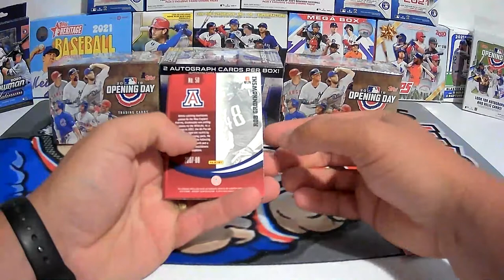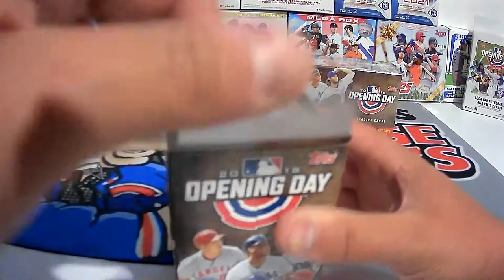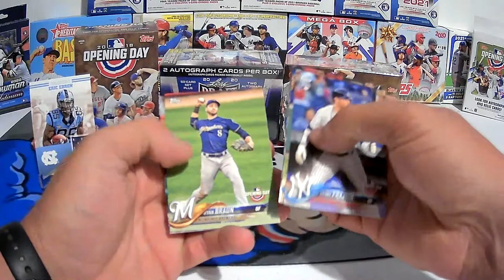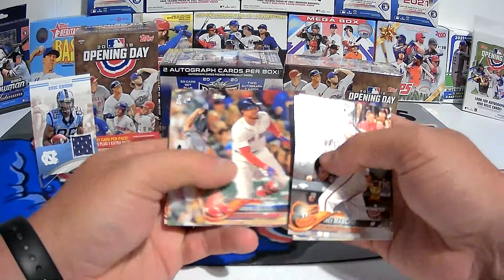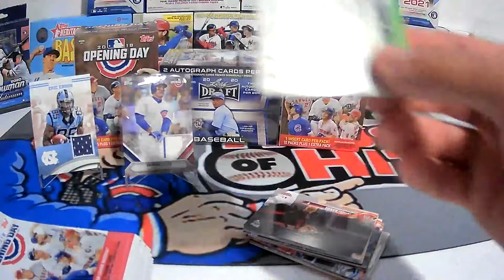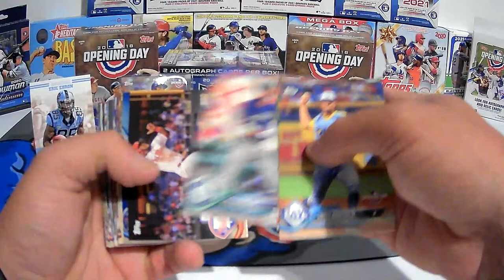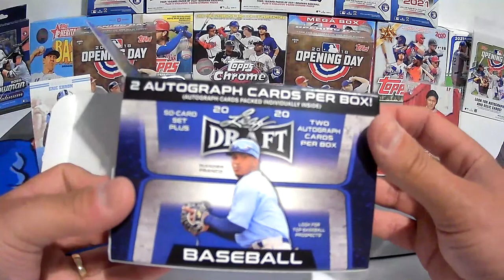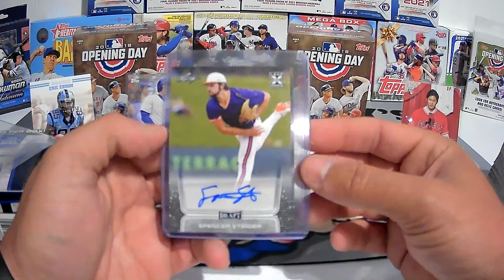Harry's Personal Collection Blaster Box rip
Harry ripping some blaster boxes for his own PC